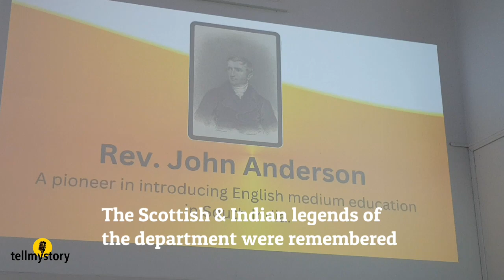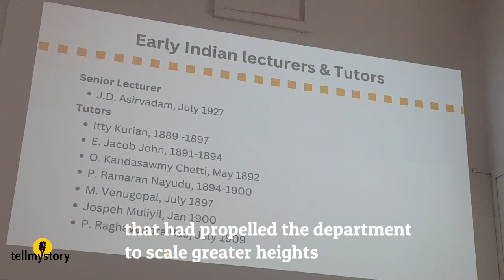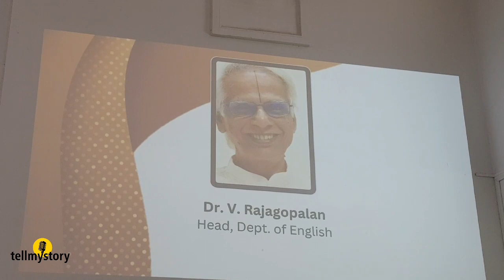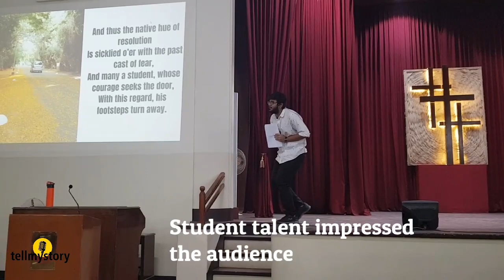English Reunion at MCC: Retrouvaille 22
Retrouvaille 22,  a first of its kind alumni reunion by the English Department of the premier Madras Christian College helped old students relive their college days in the company of their old Professors and old students.  Television Journalist J Sam Daniel Stalin, an alumnus of the college spoke to attendees of this meet including his old teachers at his alma mater.

tellmystory.in brings untold stories that inspire, reach out  and give hope. We want to reflect that beautiful side of the world and life.